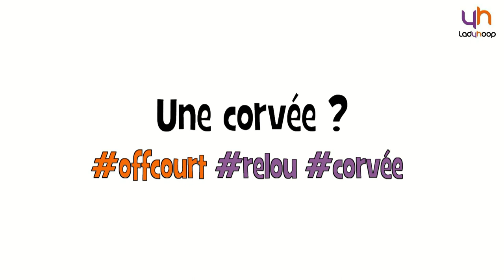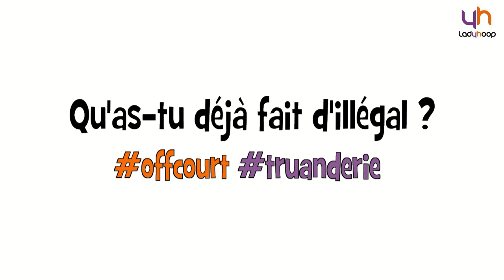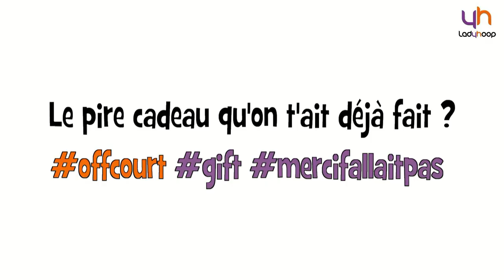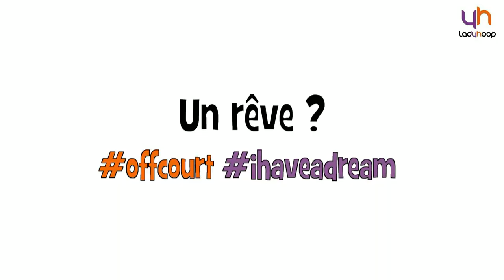Off Court : Danielle Page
Retrouvez la nouvelle rubrique de Ladyhoop : Off Court. Les joueuses LFB se confessent sans tabou (et en rythme). Si elle devait passer 24h dans la vie d'un autre, Danielle Page serait LeBron James.